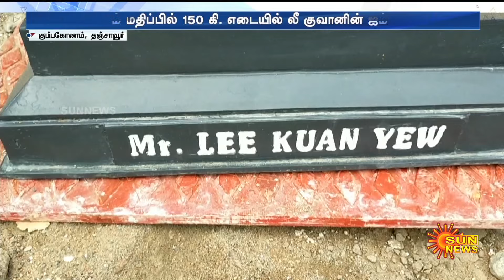மொத்தம் 150 கிலோ எடை..கும்பகோணத்தில் இருந்து சிங்கப்பூருக்கு பறக்கும் லீ குவான் யூ சிலை | Sun News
தமிழர்களின் வாழ்க்கைக்கு உறுதுணையாக இருந்தவர்..மொத்தம் 150 கிலோ எடை..கும்பகோணத்தில் இருந்து சிங்கப்பூருக்கு பறக்கும் லீ குவான் யூ சிலை | Sun News